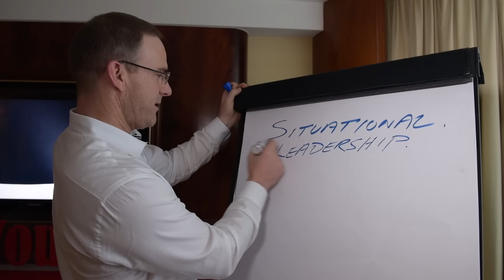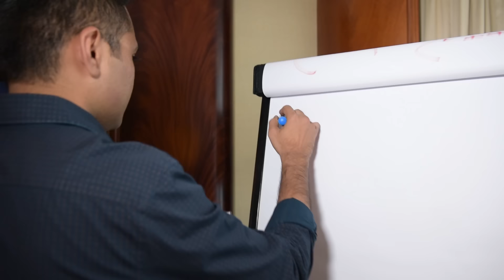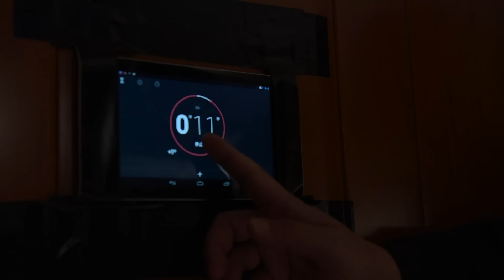VisionNEXT Amway Achievers ANZ Hong Kong, 2015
Capturing the essence of VisionNEXT, the t heme of Achievers ANZ Hong Kong, 2015. Our Achievers guests are up to the challenge of telling their own story at our VisionNEXT studio!